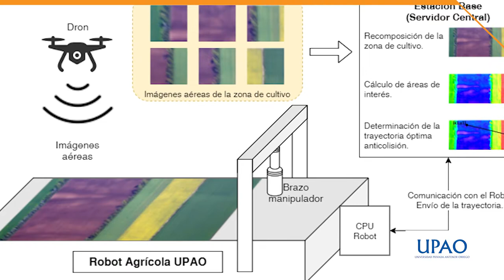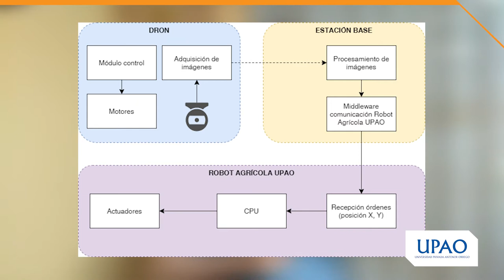VIDEO PROYECTO ING AGRÓNOMA UPAO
El sector Agrícola es muy importante y en constante expansión, por ello realizamos este proyecto.